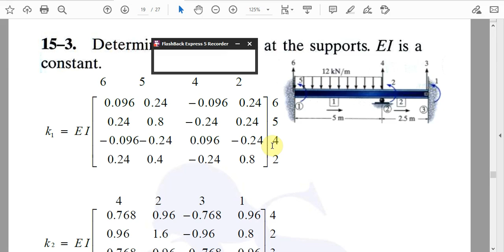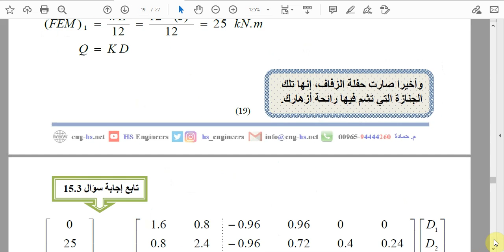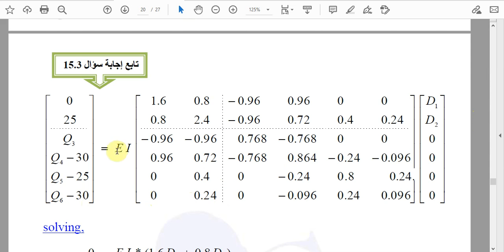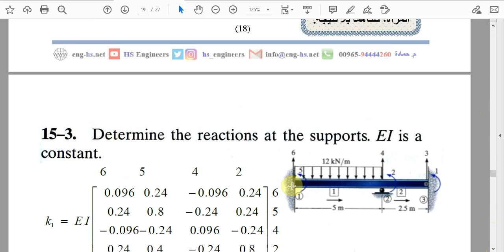08 Structural Analysis CH15 Beam Stiffness Method p3